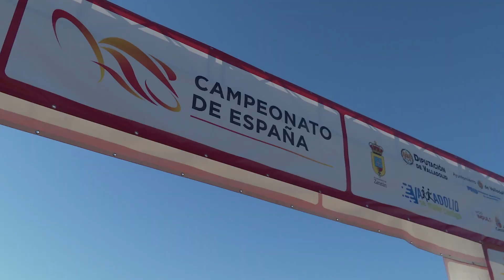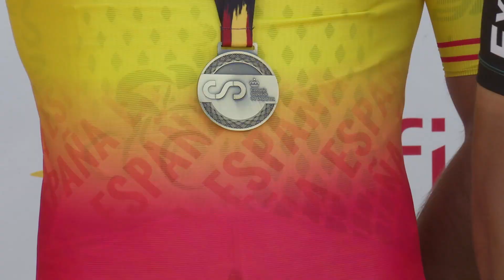Mejores momentos de la prueba cadete del BTT XCO de los Campeonatos Escolares de Valladolid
Os ofrecemos los mejores momentos que nos ha dejado la prueba cadete masculina con el andaluz Hugo Franco y la gallega Lorena Patiño como ganadores